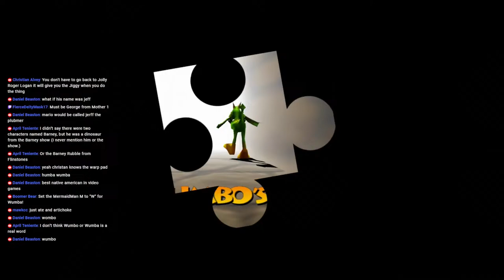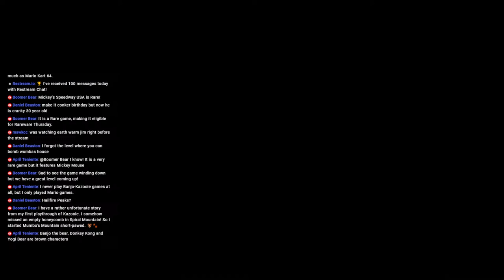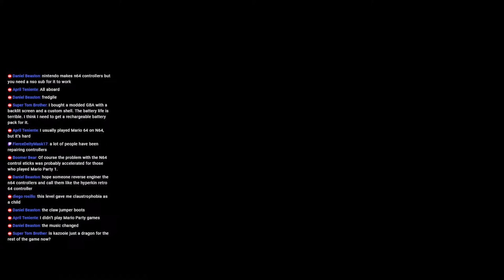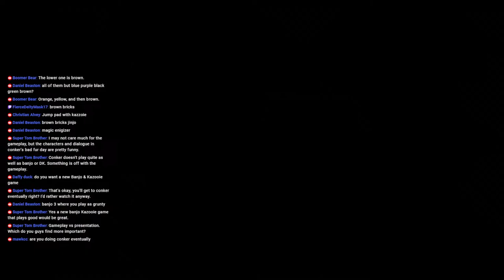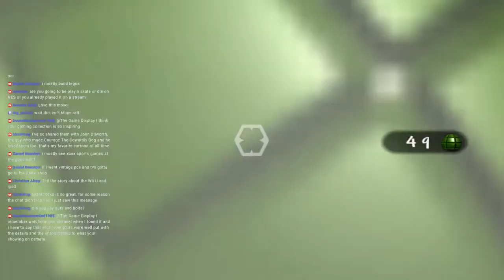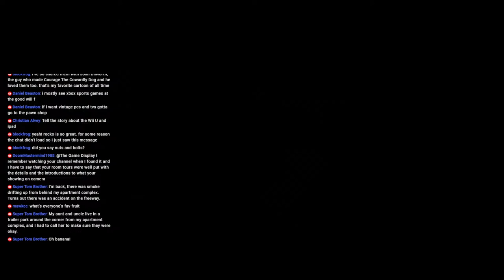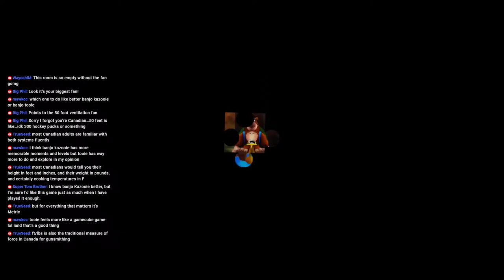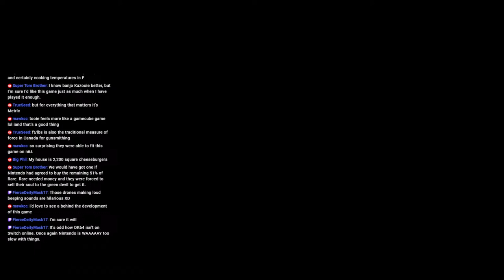Banjo-Tooie HD - 100% Playthrough (Part 4/6)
Rareware might have been mean when it came to creating NES games, but if there's one thing they've always been good at it's making a good factory level! Today's we are exploring Grunty Industries and the horrors that await within, as well as doing a bunch of backtracking to previous levels as is a staple of Banjo-Tooie.

0:00 Starting Soon
3:40 Introduction
5:50 Backtracking
28:25 Grunty Industries

I'm streaming on both YouTube and Twitch at the same time!

A very Special Thanks to:
-Abdulla Mahboub
-Christopher Conte
-Justatreeandall
-Max Howard
-Phillip Shinn
-Scottlinux
-Tealgamemaster
-TheGreenLightningMRT
-Wayne Smith
-Wayoshi